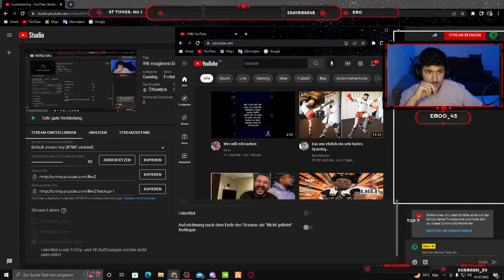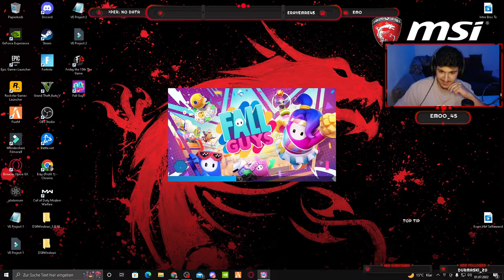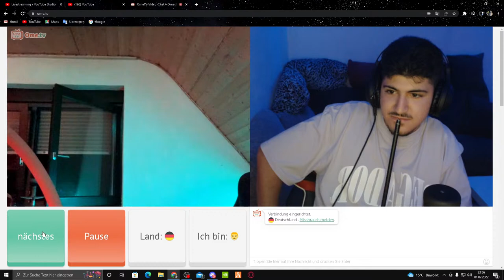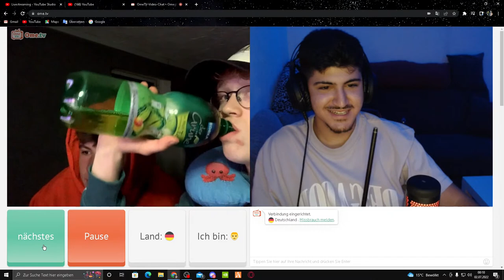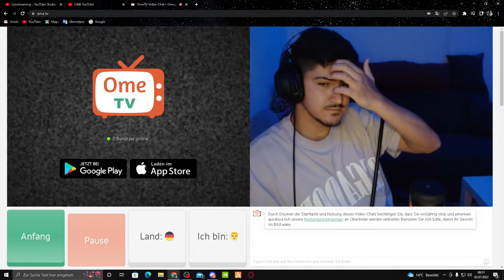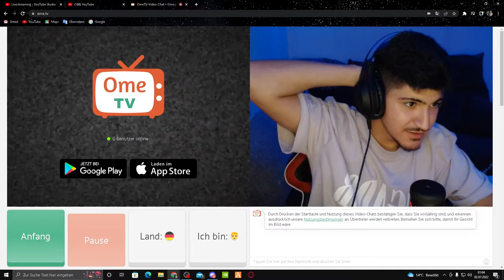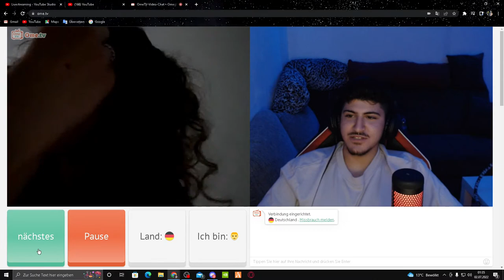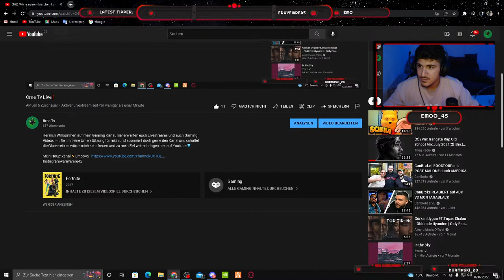Ome Tv Live❗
Herzlich Willkommen auf mein Gaming Kanal, hier erwarten euch Livestreams und auch Gaming Videos🎮. Seit mit eine Unterstützung für mich und abonniert doch gerne den Kanal und schaltet die Glocke ein es würde mich sehr freuen und zu mein Ziel weiter bringen hier auf Youtube💎